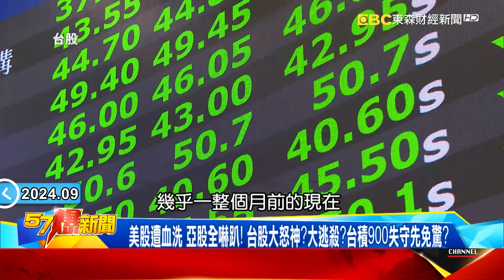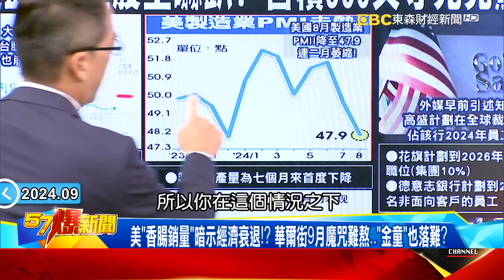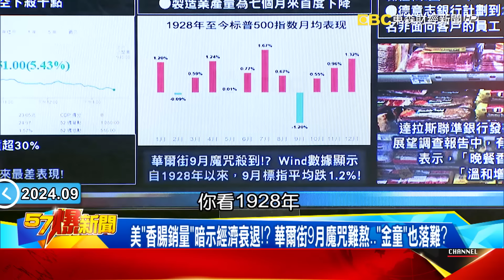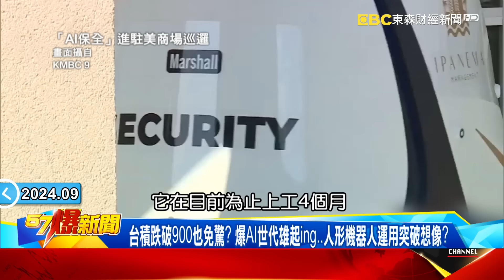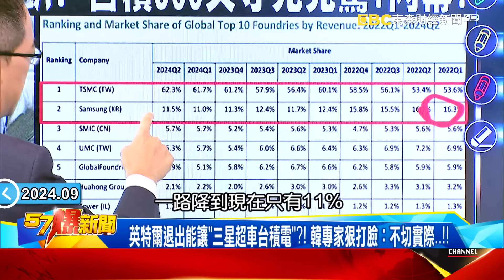普丁打不贏就魚死網破！？ 美國「B-2梭哈」大象走路反威懾！？-馬西屏 張甄薇 徐俊相《57爆新聞》20240904-2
00:00 俄軍今年最大空襲！ 烏軍軍校恐團滅…獨揭美俄「核彈」密碼！
俄2枚導彈重創烏克蘭！死亡破50人恐引爆美「匿蹤殺手」現蹤！
普丁最後王牌殺器？ 海燕核動力飛彈9處發射台曝光劍指美軍！
海燕核動力多恐怖？美稱「怪物級」…射程2萬可飛3年無法攔截！
打不贏就魚死網破！ 普丁「衛星核彈」…引爆釀全球玉石俱焚！
美最狂12架B-2大象走路！ 攜192枚核彈…核轟炸還專打碉堡！
美運輸機變身「炸彈卡車」？ 迅龍計畫快速投遞俄軍恐被圍攻！

12:47 美股遭血洗 亞股全嚇趴！ 台股大怒神？大逃殺？台積900失守先免驚？
美股3大利空狂殺 亞股全重挫… 台股開盤狂殺1170點史上第三慘！？
美「香腸銷量」暗示經濟衰退！？ 華爾街9月魔咒難熬…「金童」也落難？
昔績優生變放牛班！英特爾今年狂跌近60%恐遭踢出道瓊…台積得利？
台積跌破900也免驚？ 爆AI世代雄起ing…人形機器人運用突破想像？
英特爾退出能讓「三星超車台積電」？！ 韓專家狠打臉：不切實際…！！

財經專家 張甄薇
社會觀察家 建銘